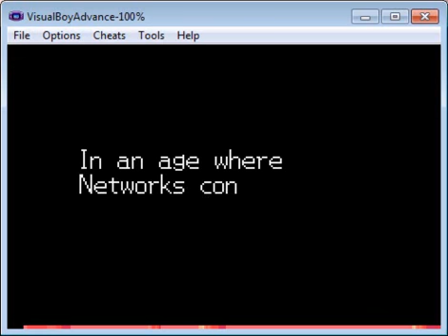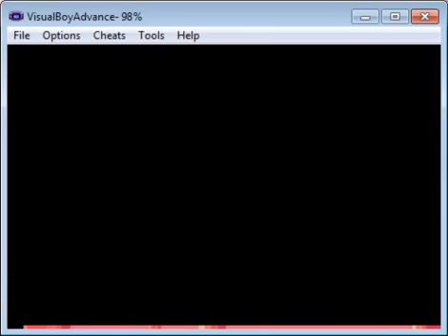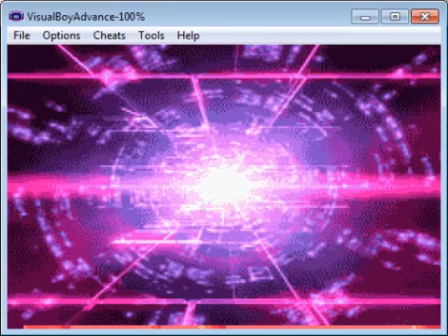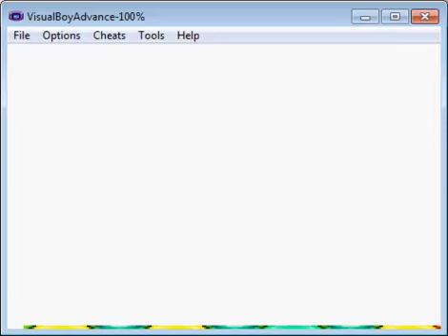Let's play LIVE - MMBN4 Red Sun: Episode 1 - Mr. Prog is a Giant B*tch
Episode 1 of Battle Network 4!
Player: Kyle
Commentary: Travis

In this episode, we watch as the giant plot point, er... asteroid, begins to hurtle towards earth. Meanwhile, breakfast is in danger! We jack into the net and begin our trip to ACDC 3.

This is a playthrough. Megaman Battle Network and all characters and music and everything belong to Capcom. We did not make this game, nor do we think we're that cool.